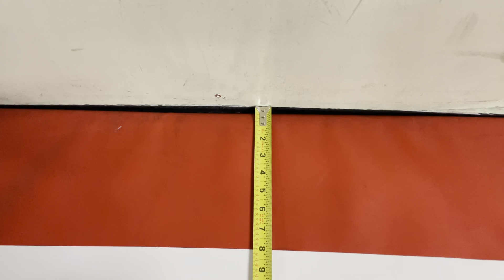Nickalaus Cole-Butler CrossFit Open 21.1